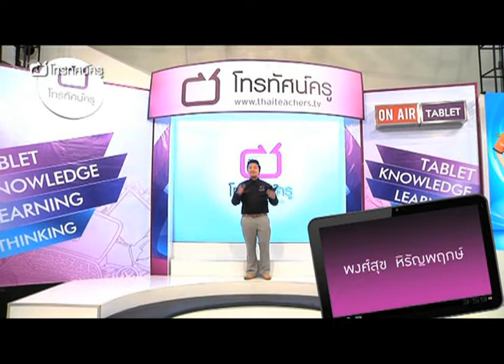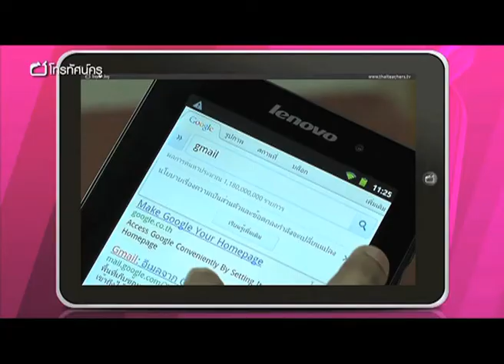Tablet ตอน 01 Tablet คืออะไร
รายการ "โทรทัศน์ครู" ชุด "แท็บเล็ต" ตอนที่ 1 "Tablet คืออะไร" - เรียนรู้และทำความรู้จักว่า อุปกรณ์ที่เรียกว่า แท็บเล็ต คืออะไร